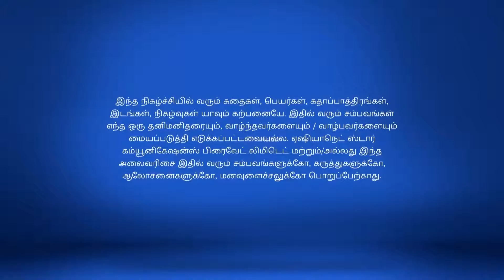Anjali Full Episode 21